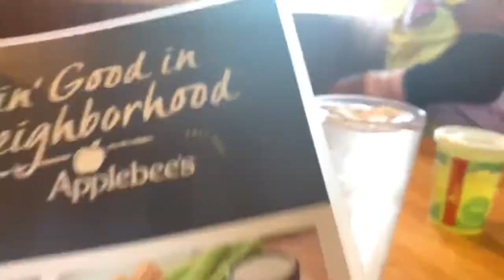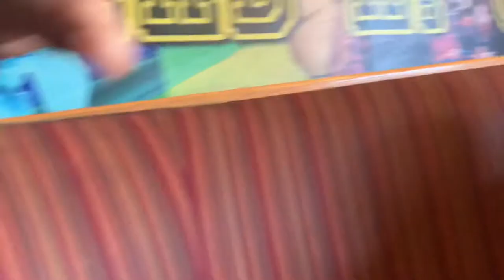OMUNIQUE BIRTHDAY 🥳 LETS CELEBRATE 🎉 🎂 AT APPLEBEES AND SURGE🎈🥰